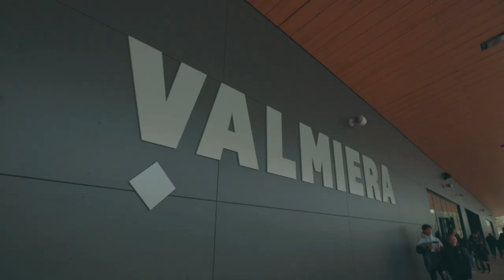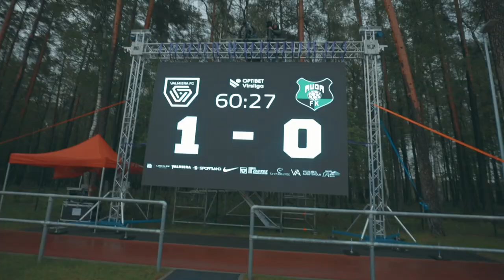It's been a long time coming 🏟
It's been a long time coming. We're back home 👏🙌👊

Video: Uģis Brālēns